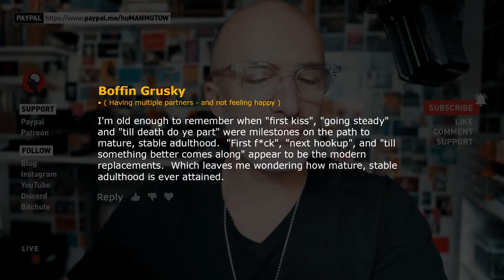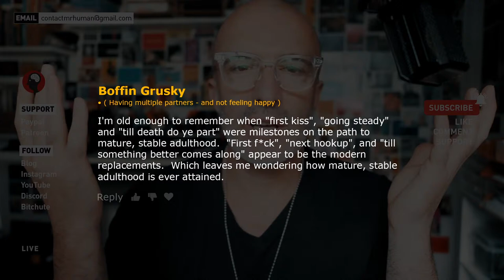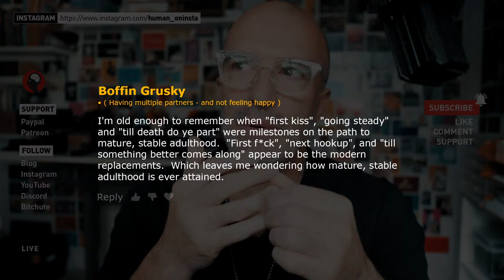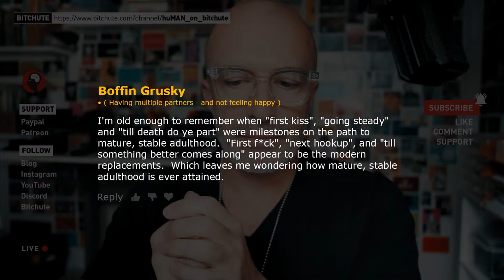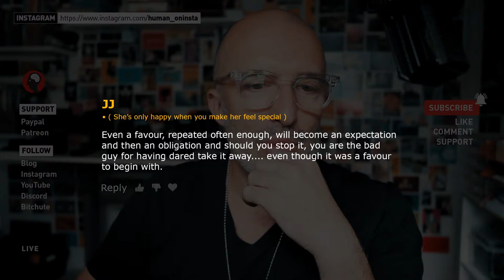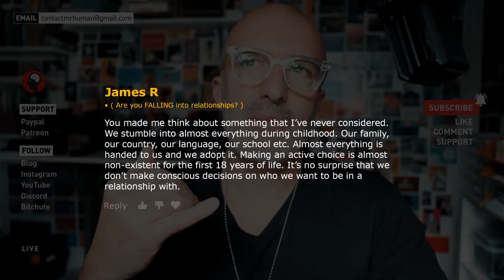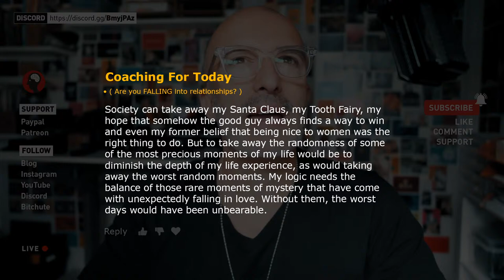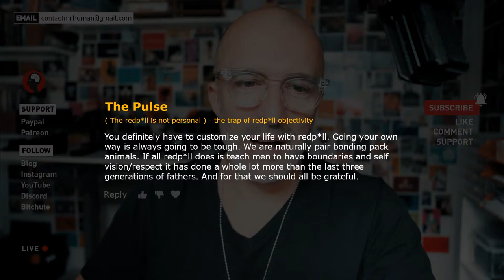🔴 Think before you "GO WITH YOUR FEELINGS"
LIVESTREAM  - (Starting soon) !
Lets discuss the topics in my recent videos.
* Bring your questions along, and lets chat *
TIME: 11am (AEST) Check your time zone.

PODCAST:
(and most other podcast feeds)